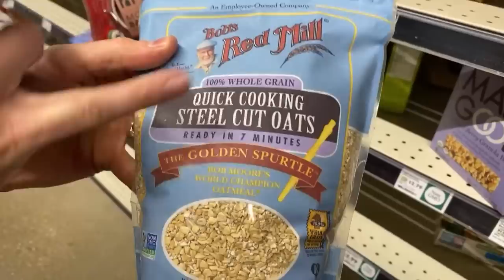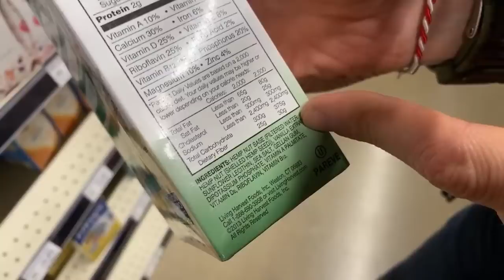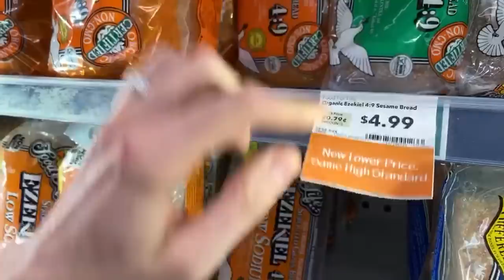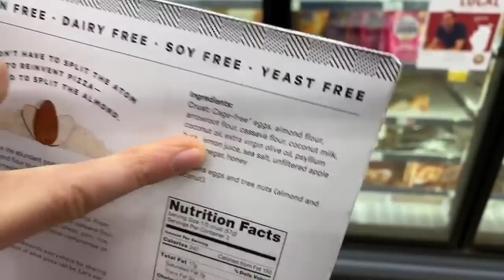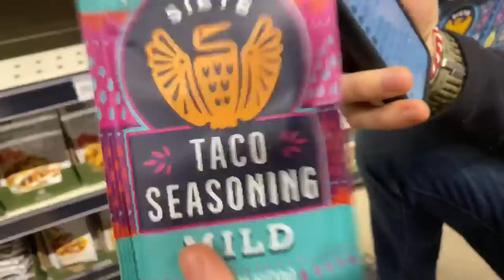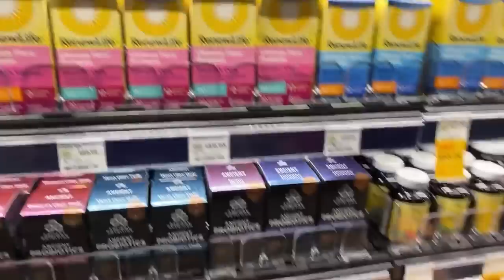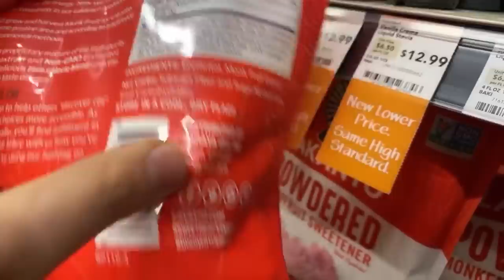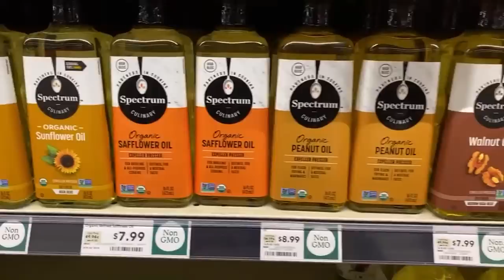🔴 Shopping For HEALTHY Groceries - LIVE HAUL! 🛒👨🏼‍🍳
Have any questions about grocery shopping? Let me know, and we’ll shop live at the store!            My cookbook